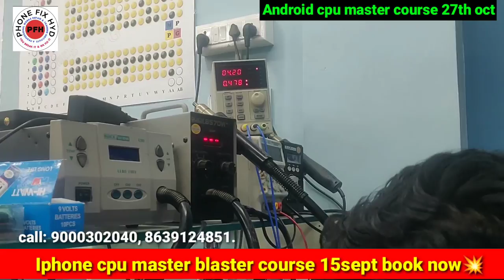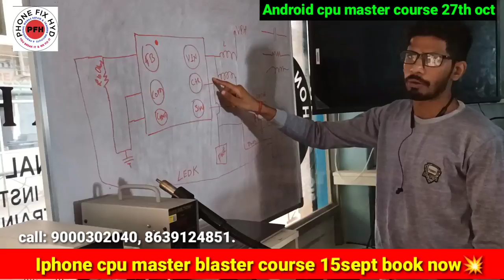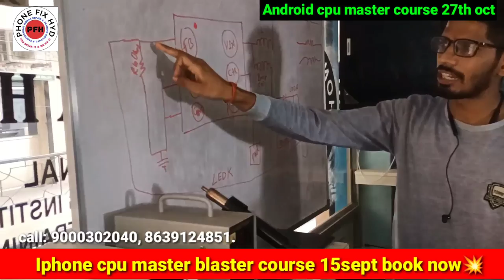REALME_6_LIGHT_PROBLEM_100%_SOLUTION_||_WITHOUT_DIAGRAM_KAISE_BANAYE || FIRST IN YOUTUBE REALME 6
👉iphone Course details

PHONE_FIX_HYD
👉SEPTEMBER 2021.
CALL FOR TRAINING:
CALL FOR ADMISSION: